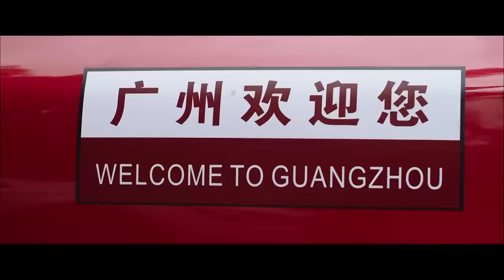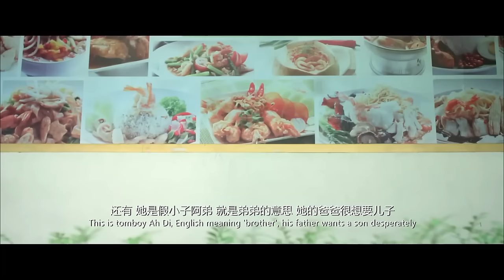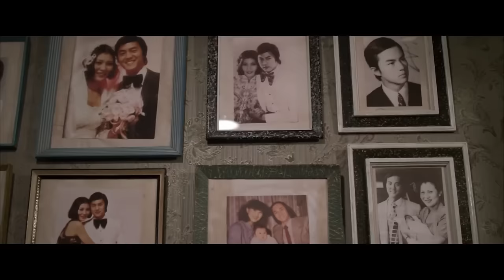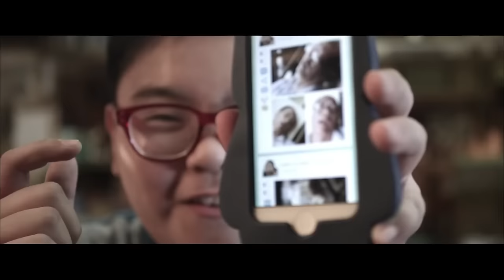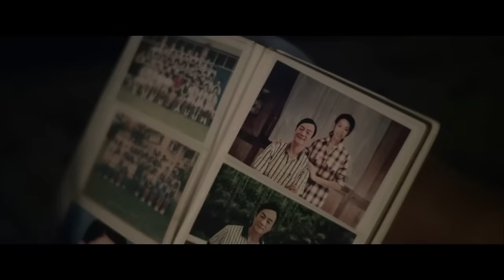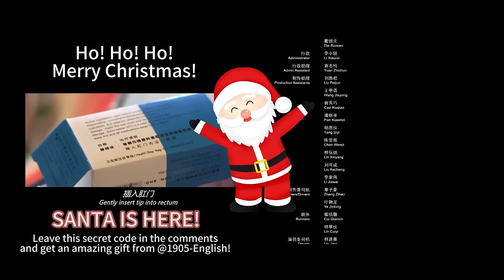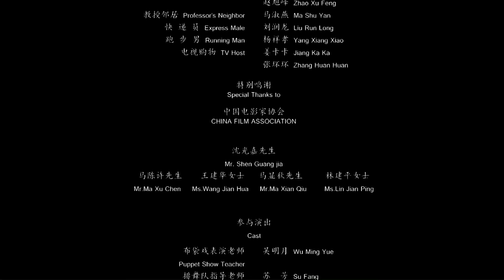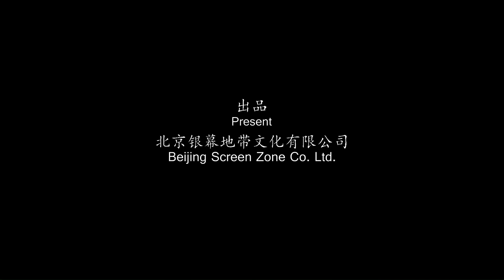【ENG SUB】Kind Hearts: Christmas Movie Collection | Family Drama | China Movie Channel ENGLISH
【Timecode】0:00-1:55:50
【Movie Name】The Kid from the Big Apple /
【Synopsis】Lin Sijia, an 11-year-old girl from New York, because of her mother's work, was sent to Guangzhou to live with her conservative grandfather. Granpa lives in an old HDB housing complex and is an old doctor in a Chinese trauma clinic. Facing this serious and conservative grandfather, Lin Sijia felt strange and resisted. During the time that 11-year-old little girl and the old man, who lived alone, were together, the two hearts slowly melted together and slowly approached...

【Timecode】1:55:51-3:24:50
【Movie Name】Pretty Maid /
【Synopsis】Wenzhou woman Chun Zhi traveled to the capital alone and came to Professor He's house to work as a nanny. The real purpose of her trip was to choose a school for her daughter. Harue is lively by nature, while Professor He is old-fashioned and mean. The two often disagree on trivial matters. Since He's wife committed suicide at home not long ago, he is currently in great pain and self-blame. In the end, the same love for their respective daughters allowed two people who could not get along to complete each other's spiritual redemption...